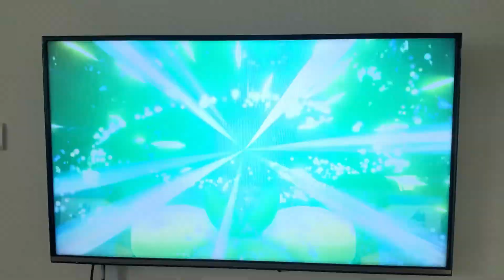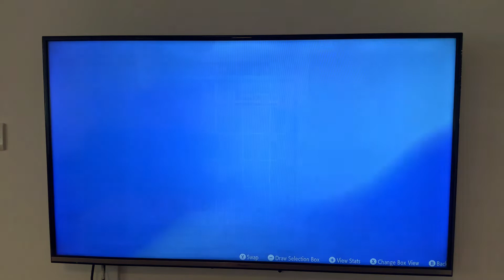Pokémon Violet : Water type gym Leader battle and Grass gym trail